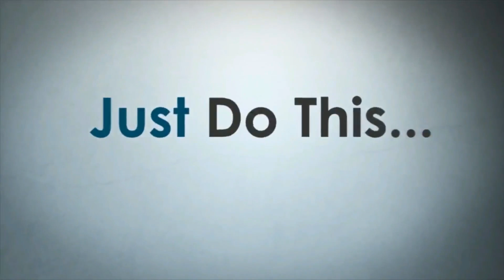I HAVE BEEN DRINKING PINEAPPLE JUICE EVERY MORNING, FOR A MONTH … EVEN DOCTORS COULD NOT BELIEVE WHA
Apart from being very tasty, the pineapple is very healthy. That’s why you need to consume it more often. You can eat it, you can drink pineapple juice (but natural) and you can drink water with pineapple. Just squeeze some pineapple into the water and that’s it.
However, the more you include it into your diet for the following reasons:
 It is rich in vitamins and minerals and is fighting against inflammation. In addition, it contains an essential bromelain enzyme that is important for combating infections.
Because of its ingredients it will remove parasites from your body. In addition, it will cleanse the body from toxins. It is beneficial for the liver and kidneys.
 If you eat and move healthy, it will accelerate weight loss.
 It will improve the thyroid gland function
It’s good for teeth, it will act as a natural tooth whitening and plaque remover. It’s healthier than using chemical products that can harm you.
 It will improve your vision because it contains a lot of vitamin A that is needed for vision. Vitamin A is found in carrots, blackberries.
Kills cancer cells and acts preventively.